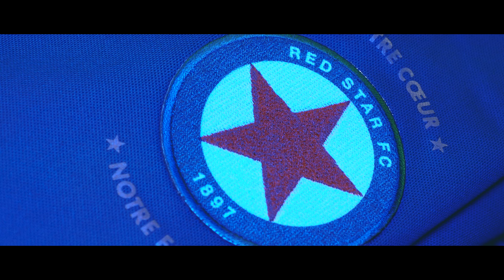Lisa Mélissa & the Mess : "Red Star" (Official video)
Red Star is Lisa Mélissa & the Mess' second vidéo. Filmed in the mythical "Bauer" Stadium in St Ouen, the track is a tribute to Red Star Football Club.

get a copy of the 7inch at qsoundsrecording.com